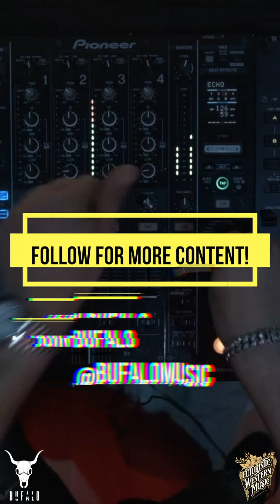🐃FWM21: Toto x Stefy De Cicco & Faulhaber 🐃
"Bufalo is a masked DJ and producer from Paris who has created a really strong and singular universe inspired by the "Far West" culture, mixing Country, Folk, Blues and Rock with electronic music called « Futuristic Western Music ».